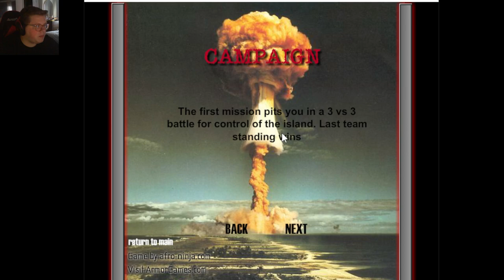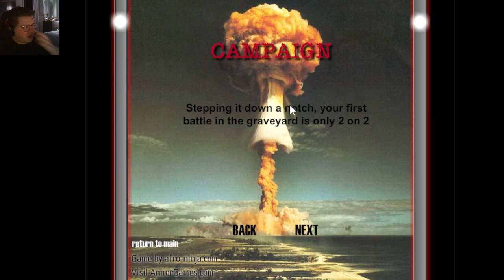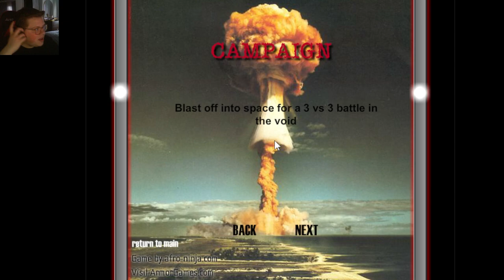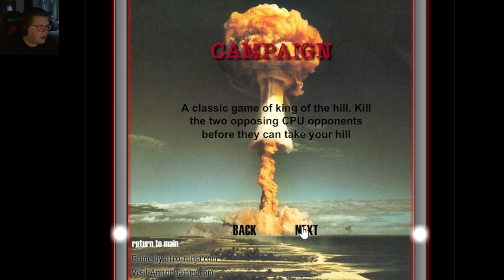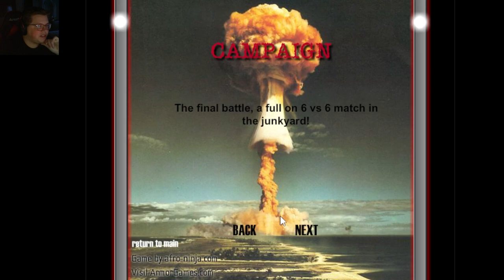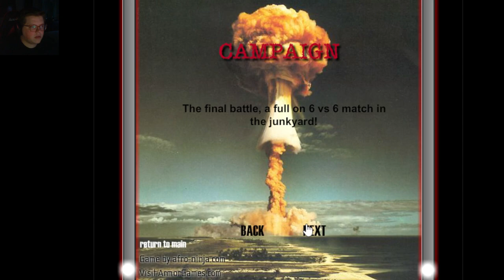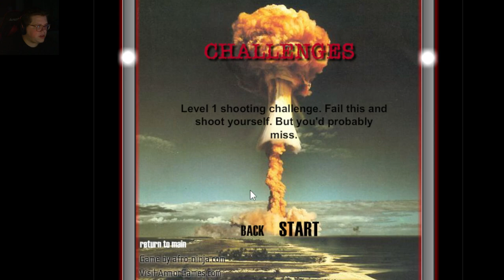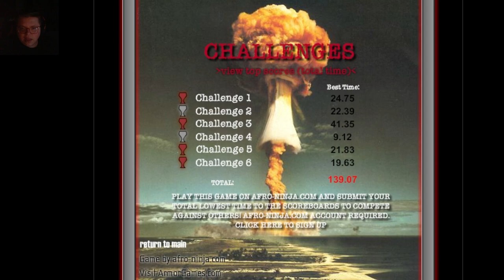Territory War (Flash Game FULL walkthrough) Commentary